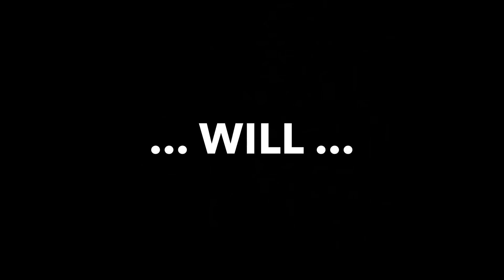Why I Been Away From YouTube